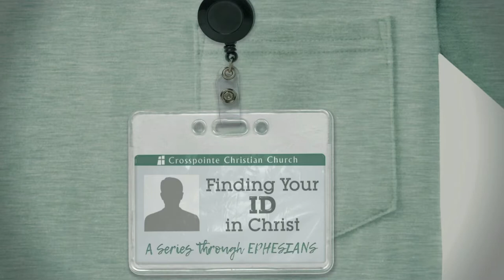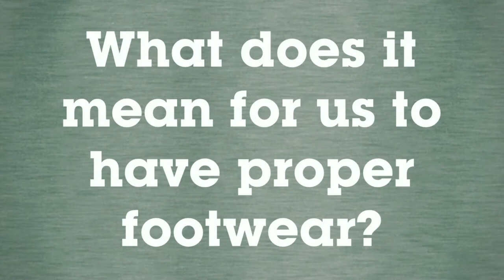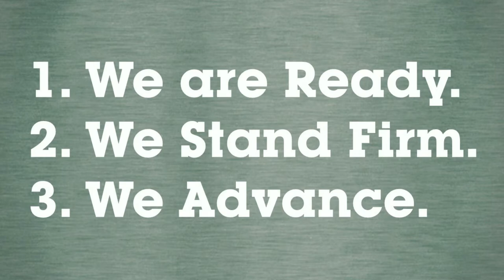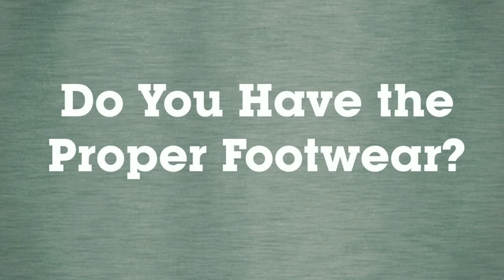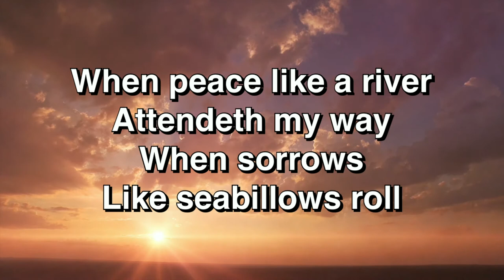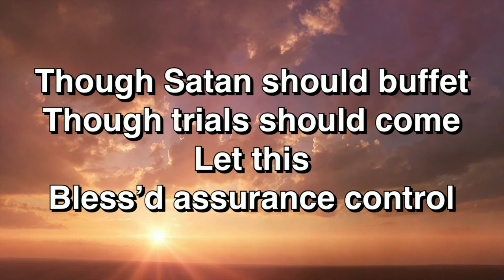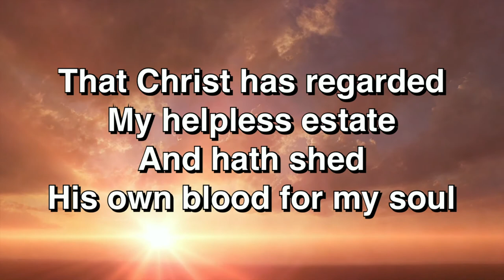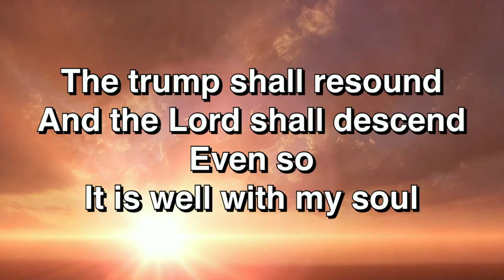Ephesians Week 58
Pastor Jason addresses our feet and how we should be dressing them in the Armor of God as we continue in our study of Ephesians.